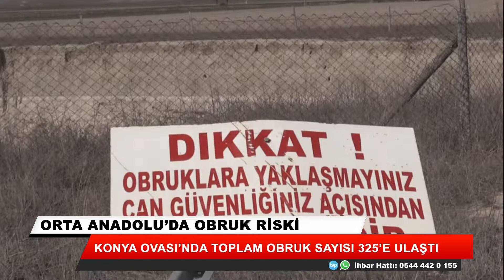Konya Ovası'nda obruk sayısı 325'e ulaştı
Geçen yıl 20, bu yılın ilk iki ayında ise 6 yeni obruğun oluştuğu Konya Ovası'nda, toplam obruk sayısı 325'e ulaştı.